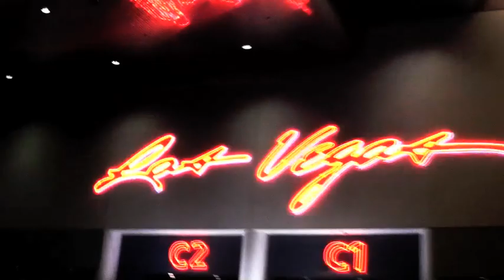FIREBALL TIM @ SEMA Show Las Vegas Ep 4 Jeff Styles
Fireball interviews the best of SEMA 2011 in this 8 part talk show series. Episode 4 features World Class Pinstriper Jeff Styles, Dan Woods from Speed Channel's successful "Chop, Cut, Rebuild' Series and Mark Sanzenbacher from Toyo Tires.

ABOUT: Automotive-Lifestyle Reality Series FIREBALL MALIBU VLOG chronicles the awesome daily car life of Hollywood Car Designer Fireball Tim Lawrence and his Bride Mascot Builder-Sculptor & Surfer Kathie Lawrence in celebrity haven, MALIBU, Ca.

Filming Amazing Exotic Cars and New Cars, Funny Mascots, Car Shows, Design, Hollywood, Travel, Surfing, Sand and a Healthy Beach Lifestyle. Yes, all at once.

Do you want to have your product or car on the Vlog?

Fireball Tim Hookups: BIG THANKS to…
PICTURE CAR WAREHOUSE
CAR by HYUNDAI

About KCL PRODUCTIONS: In business since 1992, KCL is an independent Film Production Company focused on the Automotive and Beach Lifestyle and creating Advertising/Promotion through Entertainment.

FIREBALL MALIBU VLOG IS…
AUTOMOTIVE, INSPIRATION, CAR, CARS, LUXURY, LIFESTYLE, BEACHLIFE, EXOTIC CARS, SURFING, MASCOTS, COSTUMES, FOOD, PLANES, YACHTS, TRAVEL, BEACH, SUMMER, SAND,